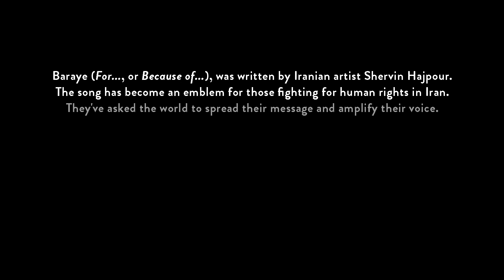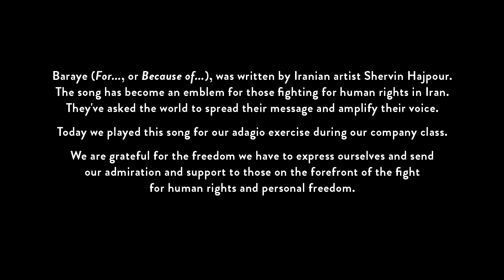Baraye, Adagio in Company Class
On September 16, 2022, a 22-year-old Iranian woman named Mahsa Amini (Jîna Amini in her native Kurdish) was brutally killed by an oppressive "morality police" that does not allow women to show a lock of hair, to dance, or even hug in public. This sparked a massive protest for human rights. Shervin Hajpour, a young Iranian singer, wrote and recorded the song Baraye (For, or Because of). This song has become an emblem in marches for women's rights and freedom all over the world.

This week we took a moment to share this song - to celebrate hope, and honor the indomitable human spirit.

We are incredibly grateful to live in a society where we can dance freely, and where our actions are not restricted by oppressive rules that limit women's rights. We stand in awe of the bravery shown by the women of Iran. We stand in solidarity with all who fight for freedom and human dignity.